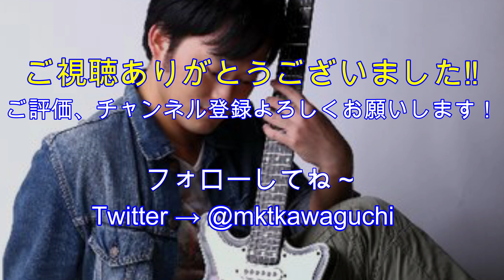【音楽でダベろう】Stevie Wonder名盤対決 (すごいぞ！”ファースト・フィナーレ”)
AORシンガーソングライター川口がただ音楽について10-15分ダベる、ゆる～い企画です。先に言うと、Sunday Song Book、みのミュージック大好きです。

日時：12/23(金)19:00 Open / 19:30 Start

　※その他Amzon Music、Apple music、LINE musicなどでも配信しております。

【City Graffiti 販売店舗、オンライン】
　◆Tower Records

　◆amazon shop

　※iTunesからもご購入可能です。

～川口　心 プロフィール～
ブルースロックに根差すAOR系シンガーソングライター。「心」で「まこと」。本名。
AORプロジェクトCity Graffiti主宰。
中高生時代から吹奏楽部で音楽に親しむ。Tuba一筋の学生生活だったが、
部活の友人からロックバンドQUEENと、漫画「ジョジョの奇妙な冒険」を勧められたことをきっかけに、以降70-80年代洋楽にも、その中でも特にBritish Rockと黒人音楽、AORにのめり込む。City Graffitiのルーツとなった物やQUEEN以外には、B.B.King、Albert King、Eric Clapton、Stevie Ray Vaughan、Earth,Wind & Fire、Stevie Wonder、Black Sabbath、Rainbow、Whitesnake、Free、東京事変、フジファブリック、広瀬香美、Surface、Original Love、スガシカオなどが好き。

～City Graffiti プロフィール～
シンガーソングライター川口心が主宰するAdult Oriented Rock（要は大人っぽいオシャレなポップス）プロジェクト。David Foster、Boz Scaggs、Bobby Caldwell、山下達郎、角松敏生、JUNK FUJIYAMAなどに代表される「洗練された都会的な大人のサウンド」と「小説のような表現で現実の陰陽を描く」歌詞が特徴。都内を中心にライブ活動を展開。

2018年11月1stアルバム「City Graffiti」をリリース。前半3曲をDay Side、後半3曲をNght Sideとし、「都会の1日」を描いている。同じ構図で昼夜を描き分けたジャケットは、坪田伸一氏の手による物。なお、「～Side」というアイデアはQUEENⅡへのオマージュ。さらに言うと、タイトルトラック「都会の落書き」はBlack Sabbathの「黒い安息日」へのオマージュ。